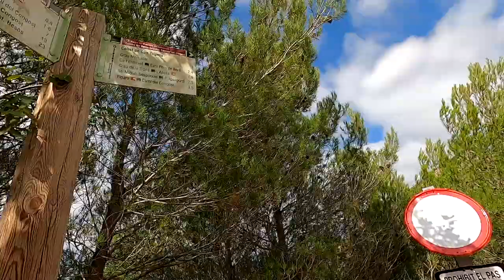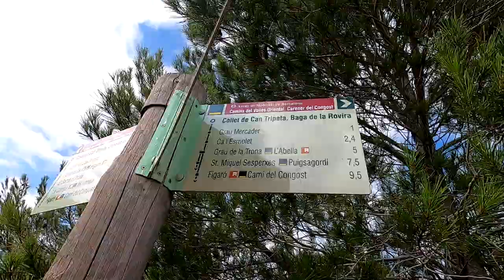Ruta Santuari Puiggracios - Castillo El Clascar | RT3 Trail Running